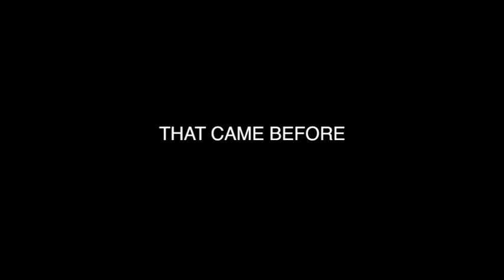NO LAND'S MAN - Trailer 01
NO LAND'S MAN.
A Film by Frank Coleman.

the last five minutes
will change everything
that came before